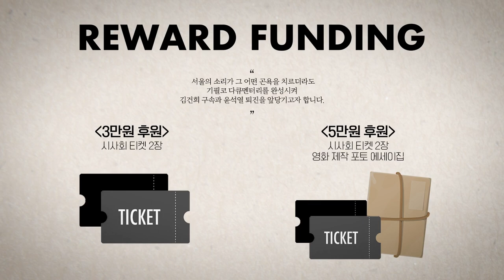시민사회단체 왜 필요한가 밑줄 쫙~